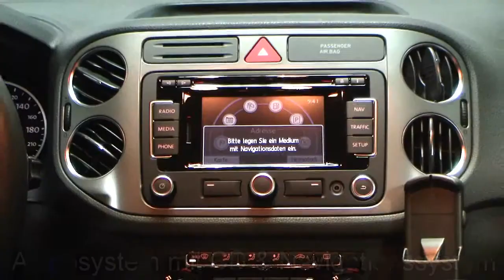Volkswagen Tiguan 1,4 TSI Freestyle Tagfahrlicht Slate Grey BW094453 autohaus czychy